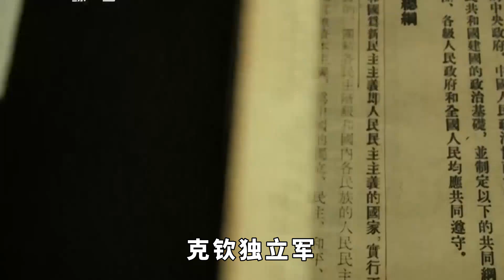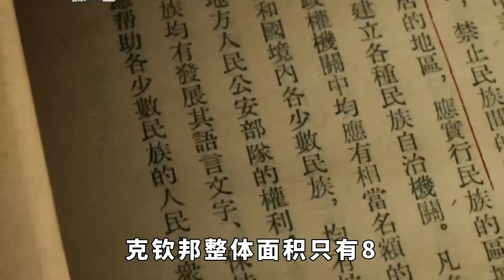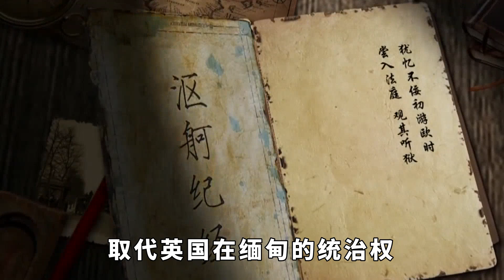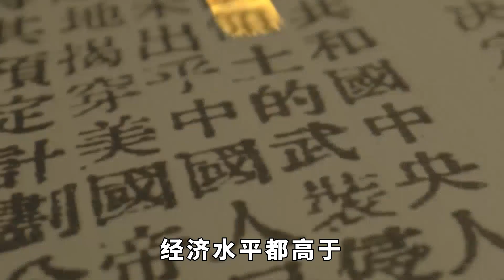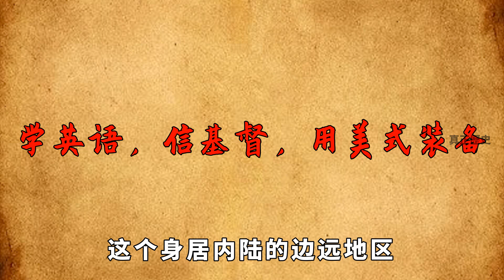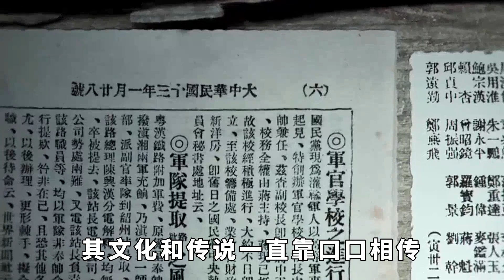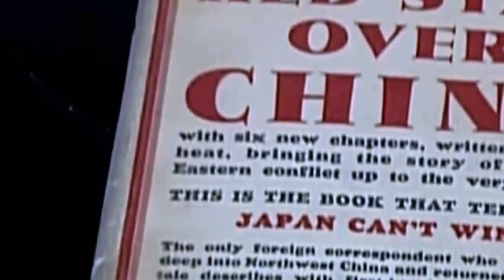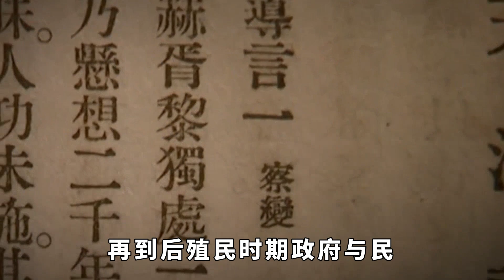讓緬甸頭疼不已的克欽獨立軍：全民皆兵，直到60歲「退休」為止【真正歷史】克欽獨立軍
緬甸雖然不是大國家，但卻也不是省事的國家，比如說他們國內的政權之爭，套句政治術語：由來已久。今天我們就來了解一下緬甸出名的克欽獨立軍，據說這個靠著某個國家損獻的56支沖鋒槍而起家的組織，幾乎在世界都有名了。